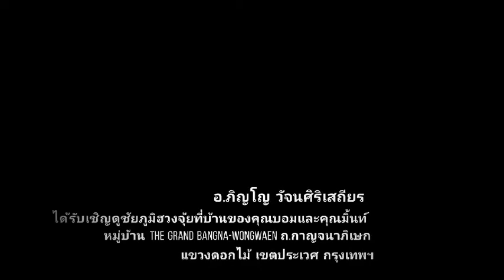ซินแส อ.ภิญโญ 279